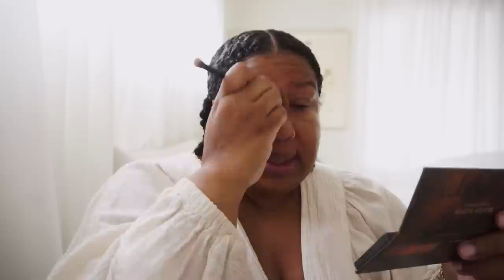I CUT MY HAIR! | AND I GET DRESSED VLOG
I hadn't gotten a hair cut in forever, for actual ever so I did it myself. YIKES. Had a little back yard hang and made smores, then sharing some of my skin care favorites and doing a little makeup to get ready for the day! Hope you enjoyed this Sunday's vlog!

Caudalie Vino Perfect
Glow Recipe moisturizer
Kiehls Serum
Nars Foundation